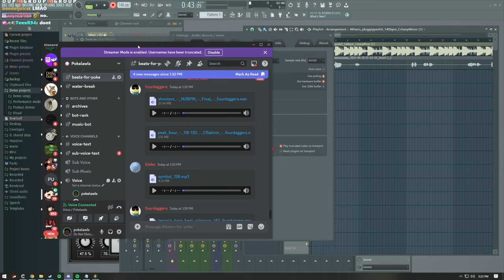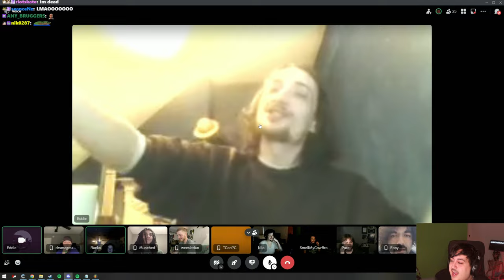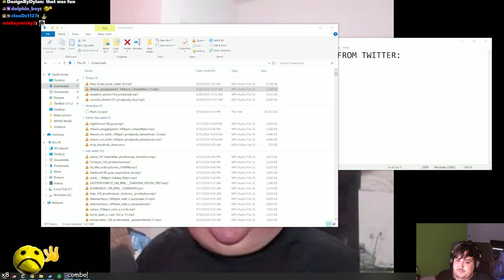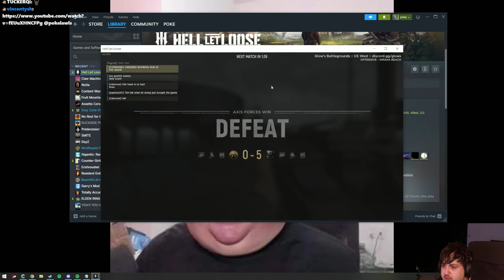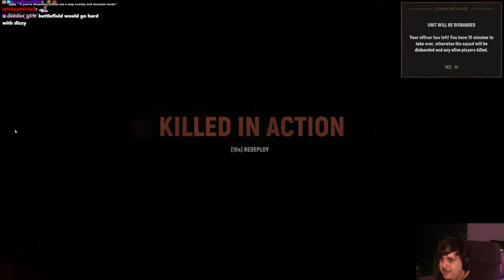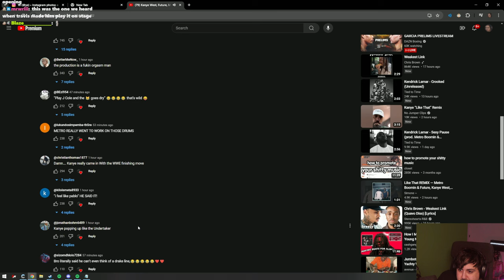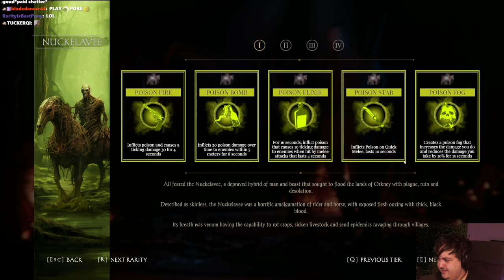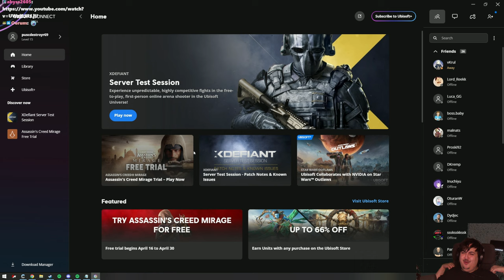Pokelawls Live VOD - APRIL 20 2024 PART 2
Stream Title: 🟩LIVE🟩DRAMA🟩CLICK🟩NEVER FALLING OFF🟩MY GF STILL LOVES ME🟩420 TODAY🟩 REAL🟩

00:00:00 Just Chatting
00:27:45 Hell Let Loose
01:21:37 Just Chatting
01:29:09 Sker Ritual
02:31:37 Just Chatting
02:47:26 XDefiant